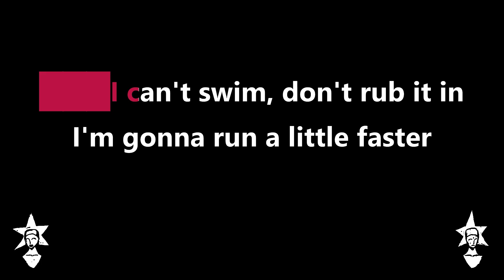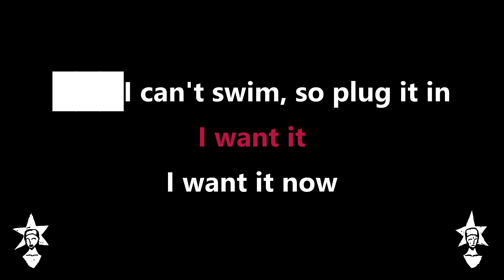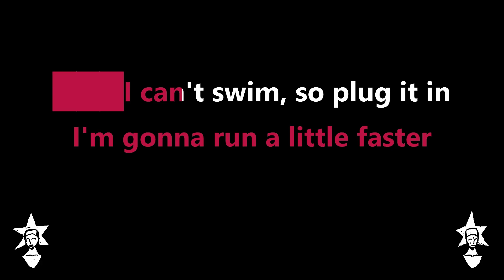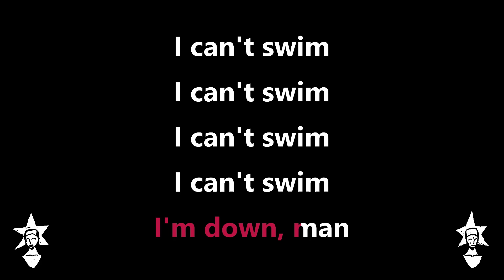Gerard Way - Juarez - Karaoke